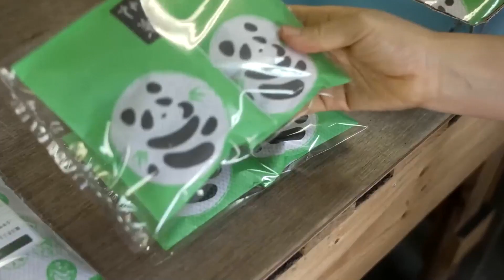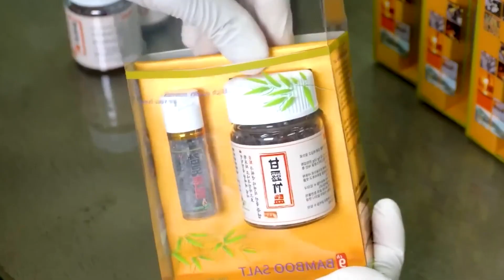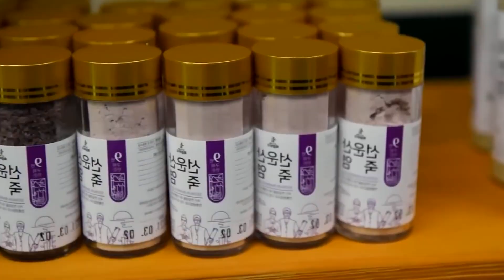China`s Manufacturing Millions of Bamboo Trees Are Being Turned Into Bamboo Straws and Spoons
How does a simple grass become strong enough to build cities and pure enough to season our food? ⚙️ This is the story of bamboo's incredible high-tech transformation.

Step inside China's green industrial revolution, where ancient forests fuel the factories of tomorrow. In this documentary, you'll witness the entire production process — from automated harvesting to the factory floor. See colossal presses forge bamboo into construction materials, intense kilns create powerful biochar, and precision machines craft millions of eco-friendly products. It's a fascinating look at an industry where nature and technology collide. 🏭